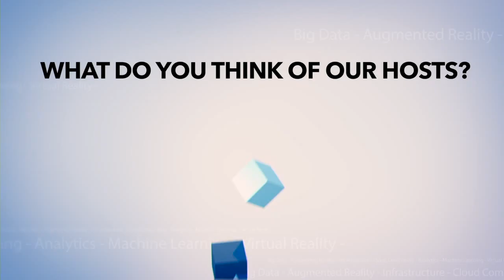Steve Sarsfield, Sarsfield | Hadoop Summit Dublin 2016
01. Steve Sarsfield, HPE, Visits theCUBE!. (00:20)
02. What Is The Big Event That You Have Done Every Year. (00:44)
03. What Is The Dynamic Of How You Guys Are Winning. (02:07)
04. Is Having Raw Performance Still Your Value Prop. (03:54)
05. What Has Changed In Security In The Way CIO's Should Talk To The Board. (05:24)
06. What Is The Dynamic Around Seperating The Compute Layer From The Storage Layer. (06:38)
07. Do You Talk About Things Like High Performance Work Load. (07:53)
08. What Is Your AI Play. (09:43)
09. What Are You Seeing For The Big Challenges Today In Big Data. (10:41)
10. Is HPE Still Viable Not Having A Public Cloud Option. (12:18)
11. Is Cloud An Operating Model. (13:07)
12. What Kind Of Proactive Conversations Are You Having In Terms Of Strategy. (14:08)
13. What Are We Expecting To See At HP Discover. (15:27)
14. How Is Life As An Enterprise Company. (16:25)

Big Data platform customization key for businesses

by Nelson Williams | Apr 13, 2016

In the Big Data world, performance is everything. It’s not just about collecting more data, but also understanding the information and finding the value in it. Even by the standards of the tech world, Big Data technologies are changing quickly to meet this goal. As new sources of information and new types of data come online, this rapid change continues with no end in sight.

To get some insight into the new promise of Big Data performance, John Furrier (@furrier) and Dave Vellante (@dvellante), cohosts of theCUBE, from the SiliconANGLE Media team, spoke to Steve Sarsfield during the Hadoop Summit in Dublin. Sarsfield is the product marketing manager of Big Data at Hewlett Packard Enterprise Co. (HPE).

A conversation with data

The conversation started with a look at HPE’s own Big Data offerings. Sarsfield pointed out that the company’s staff had been developing a Big Data platform for many years, and it was necessary for them to make the platform bulletproof and enterprise grade.

The value proposition, he said, was that a company can run queries so much faster than before; they can have a conversation with their data. This was a very big differentiator, and things that are hard to accomplish on other platforms are easier on HPE’s system, he said.

Old, new and AI

The old way of doing business is to have a static server with separate storage and compute. People want more out of their architecture these days, he continued. For a company, being able to customize what they buy is key with Big Data.

Customers want to look at three kinds of data: customer data, Internet of Things data that comes in huge amounts, and human-generated data like voice, video and audio. That third type of information is hard for tradition analytics to handle, so that’s becoming the domain of Artificial Intelligence systems. Companies want to adopt the latest tech to solve the latest problems, Sarsfield said.